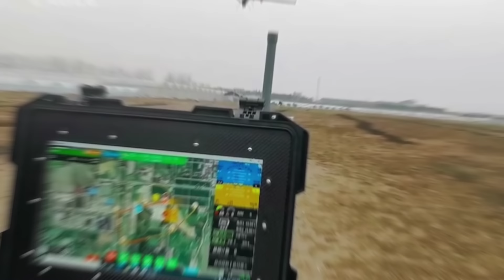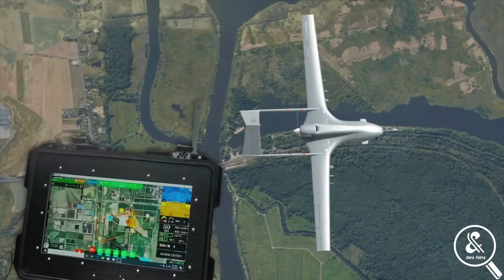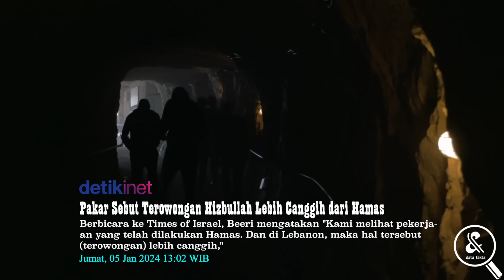TENTARA DISERANG, IRON DOME JEBOL LAGI! Bagaimana Drone Hizbullah Jadi Momok Menakutkan Bagi Israel?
Sistem pertahanan udara kebanggaan Israel, Irone Dome dilaporkan jebol oleh serangan Hizbullah pada 10 Juni 2024. Hal ini lantas menjadi ancaman, terutama karena potensi perang dalam skala lebih besar menghantui setelah ketegangan di antara Israel dan Hizbullah kembali meningkat. Faktanya, Hizbullah sejak lama menjadi rival abadi Israel yang keberadaannya tak bisa diabaikan. Mantan kepala Dewan Keamanan Nasional Israel, Giora Eiland bahkan berkata, “jika Israel menyatakan perang terhadap Hizbullah, maka Israel akan kalah perang sejak hari pertama”. Lantas mengapa iron dome Israel seolah tak berdaya menghadapi serangan drone Hizbullah? Berikut beberapa alasan mengapa Israel sulit mengalahkan Hizbullah.